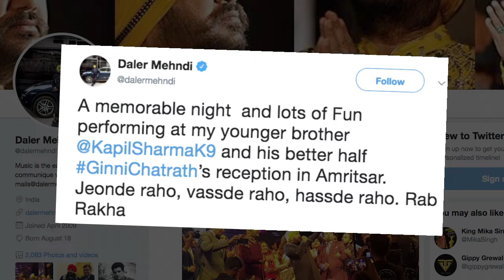Kapil- Ginni Amritsar Wedding Reception | Daler Mehndi PERFORMS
After a beautiful wedding in Punjab on December 12, yesterday Kapil Sharma and Ginni Chatrath hosted a grand reception in Amritsar. Kapil and Ginni were in joyous mood and sported a wide grins on their faces as they greeted their guests. While the groom looked dapper in wine coloured velvet bandhgala, the bride looked stunning in pastel pink and green lehenga. Singer Daler Mehndi sang some of his Punjabi songs at the event